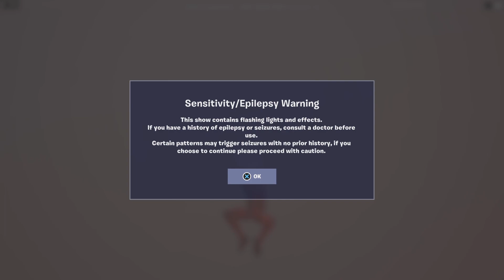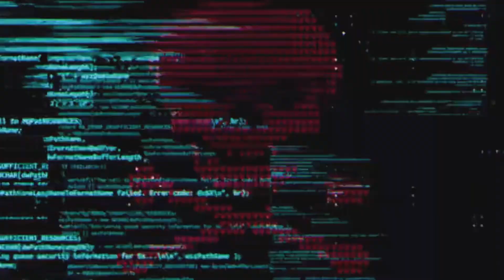Fortnite the kid laroi